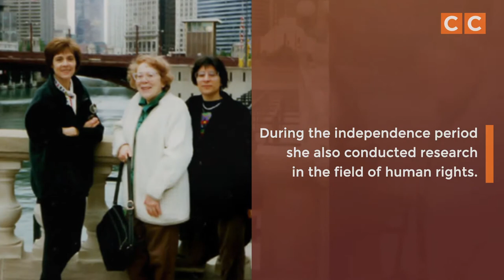Atiga Ismayilova - ethnographer showing the diversity of Azerbaijan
Atiga İzmayilova wrote over 50 research pieces on the Talysh and other Caucasian peoples. These articles were dedicated to topics related to dress, cuisine, culture and other subjects. She conducted significant research related to displaced people and migrants following the collapse of the Soviet Union and the resulting conflicts. Izmayilov's most impressive work remains the photos she took of the clothes worn by peoples of the various regions. These photos help us with the souls of those regions.